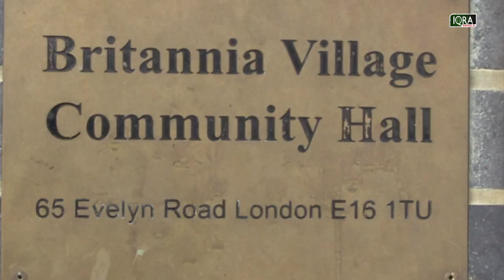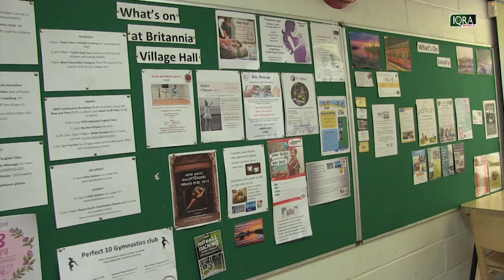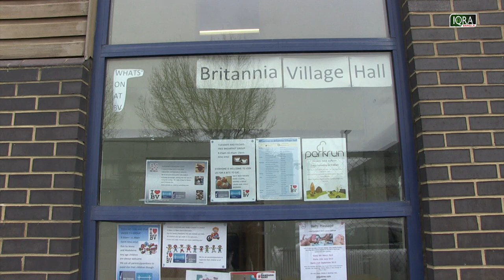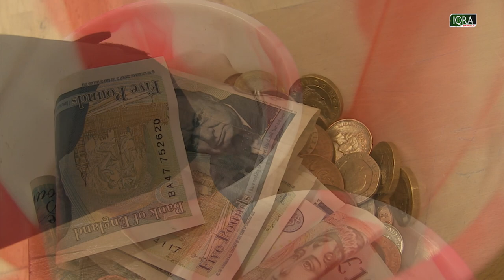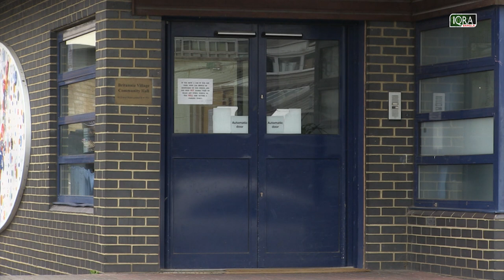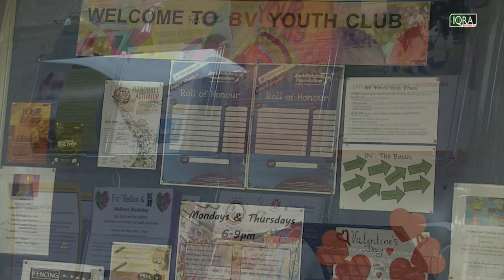Our Masjid Ep - 51 | Britannia Community Village | Silvertown